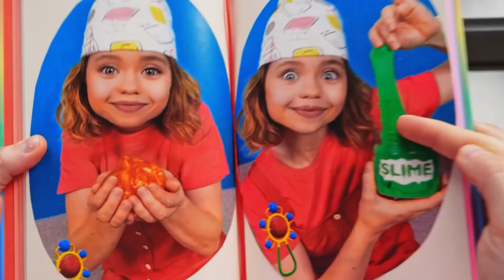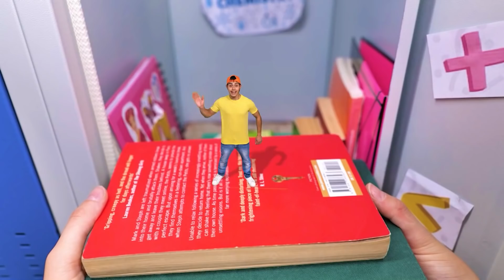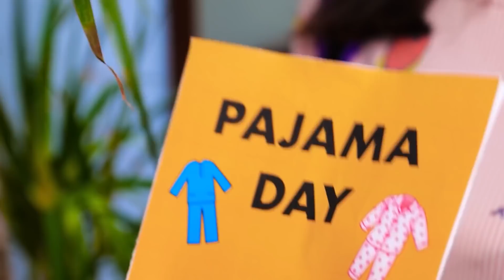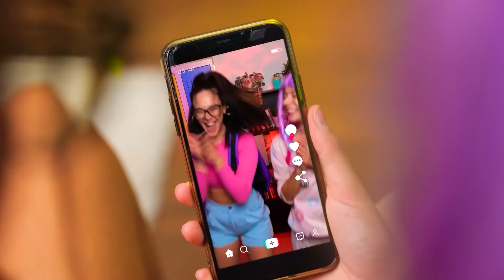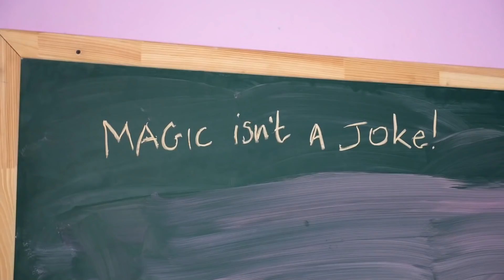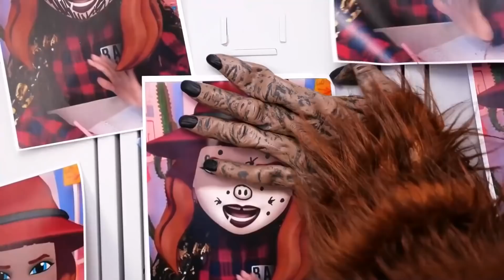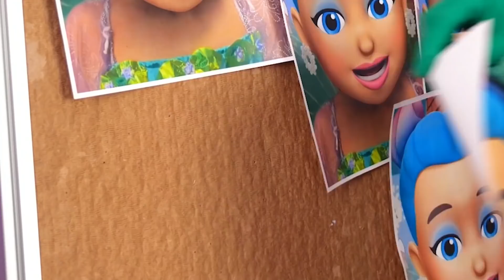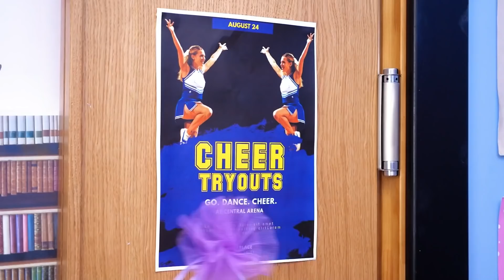I Was Adopted! If I Was A SUPERHERO || The Incredibles in Real Life by Challenge Accepted